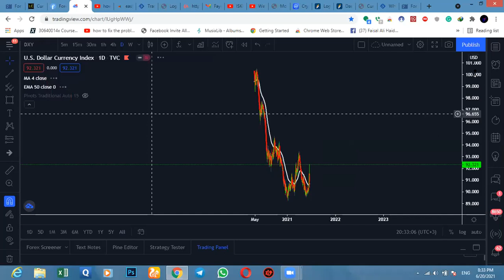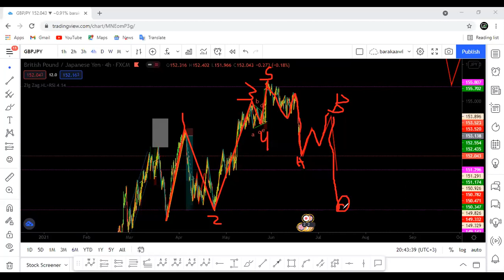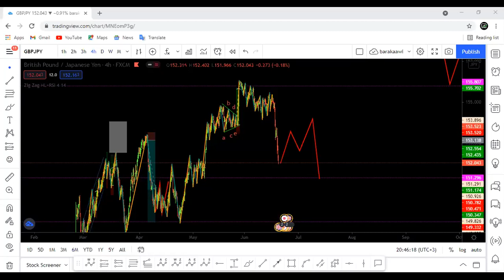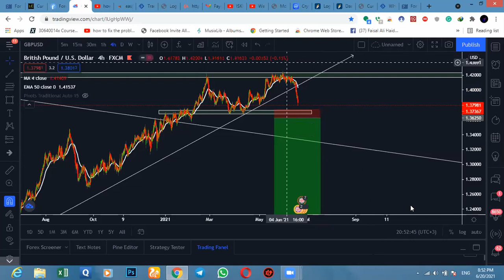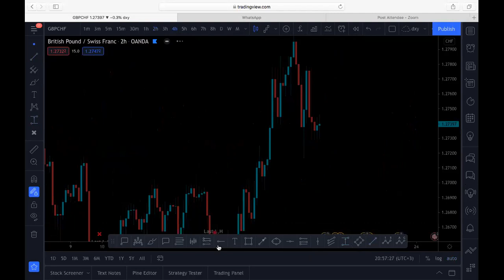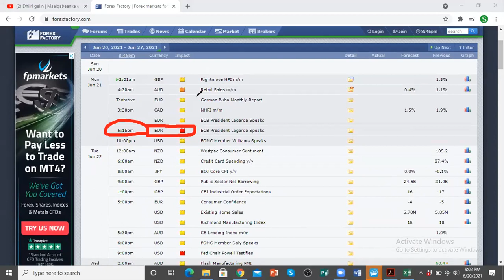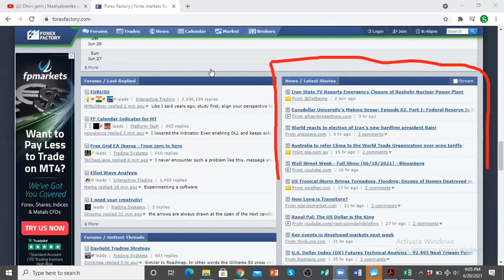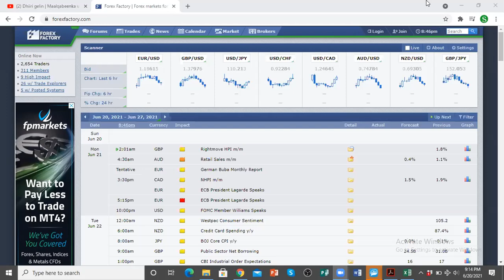Suuqa Caawa ayaa la furayaa | Sahay ka qaado | Falanqeynta Suuqa ee wiigan | Ka faaiideyso